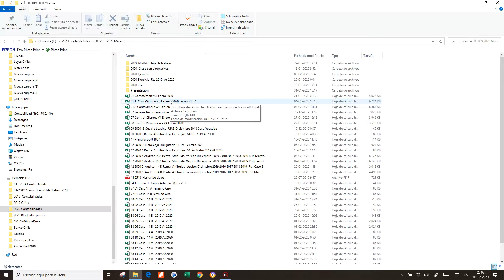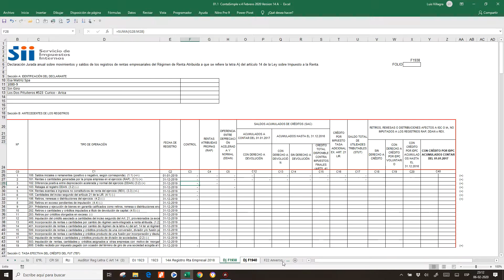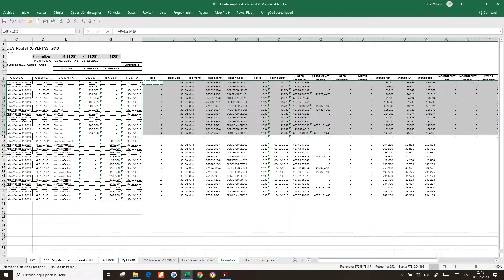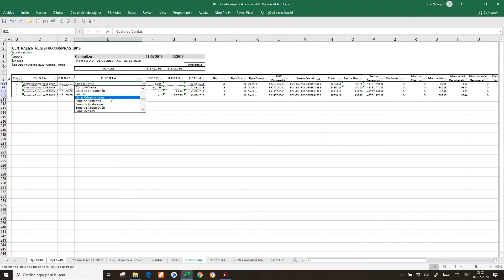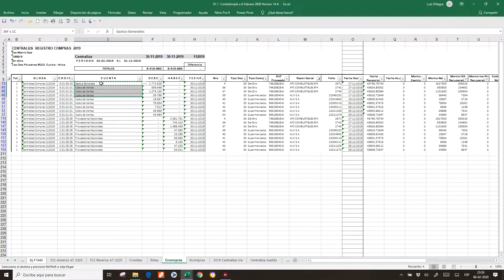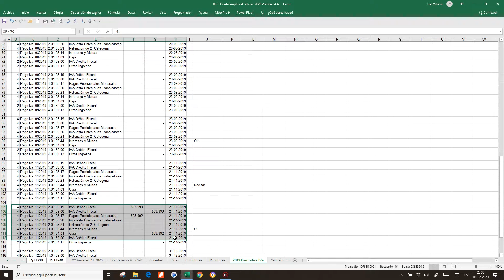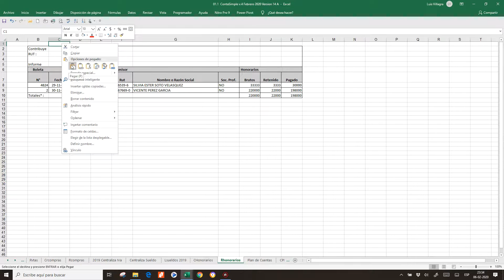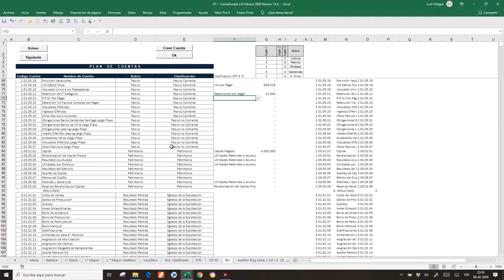RENTA Plantilla Contable 14 A Ejercicio practico con REgistros SII 2019